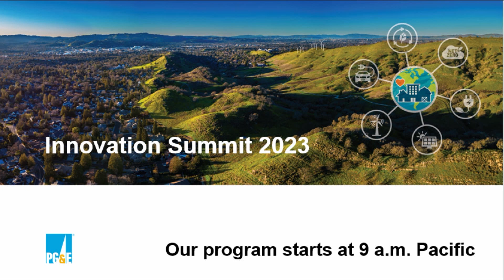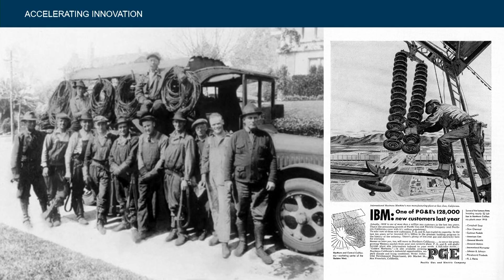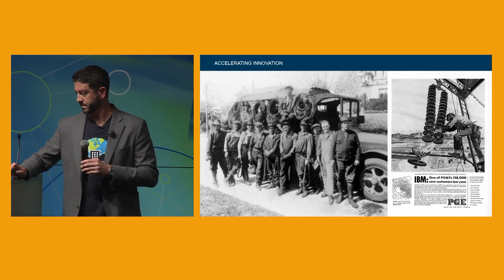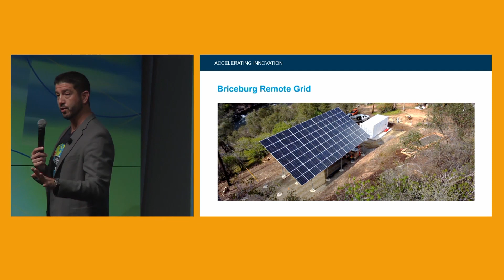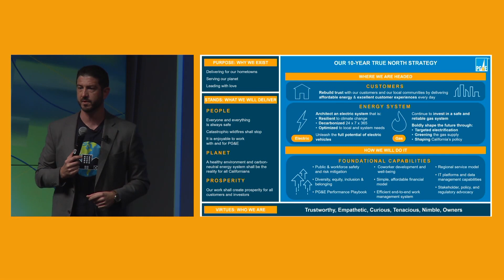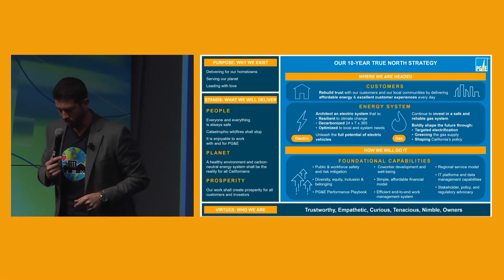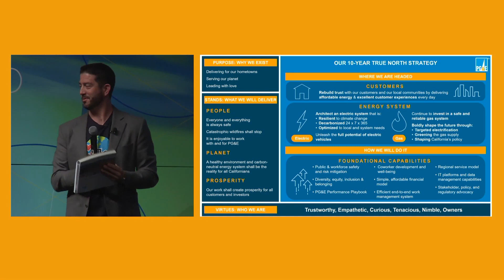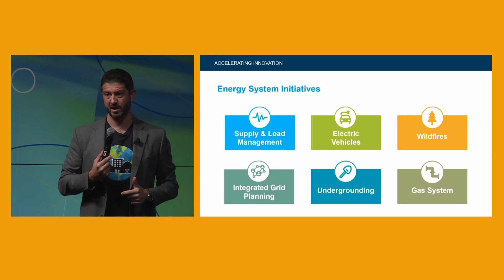Welcome to PG&E’s Innovation Summit 2023 (Jason Glickman)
Jason Glickman, Executive Vice President of Engineering, Planning and Strategy at PG&E kicks off the company’s first ever Innovation Summit on July 25, 2023 at the Roundhouse Market and Conference Center in San Ramon, Calif. with a discussion around PG&E’s history, its diverse service area, its approaches to R&D, and shares an overview of the current opportunities and focus areas for breakthrough thinking and collaboration in creating a 100% clean energy future 24x7x365.